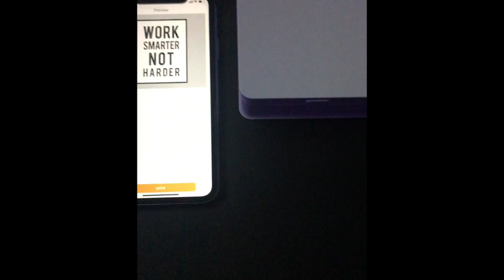Vetbuosa Gifts for Daughter from Mom, Daughter Birthday Gift Photo Printer, Mini Portable Pocket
ST-CARE Mini Pocket Bluetooth Printer Review: A Long-Term User's Perspective

Mini Pocket Bluetooth Printer-Portable Thermal Printer with 10 Roll Papers for Journal/DIY Scrapbook/Travel/Notes/Lists/Label/Memo, Receipt Printer for Children Women Gifts Kids Christmas